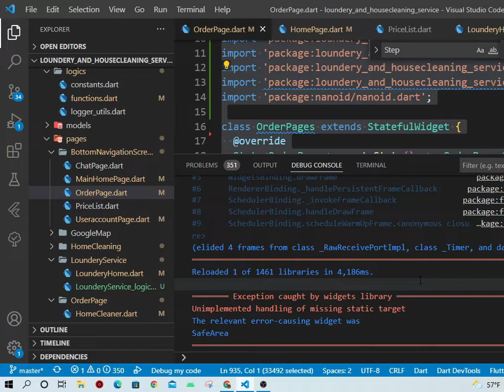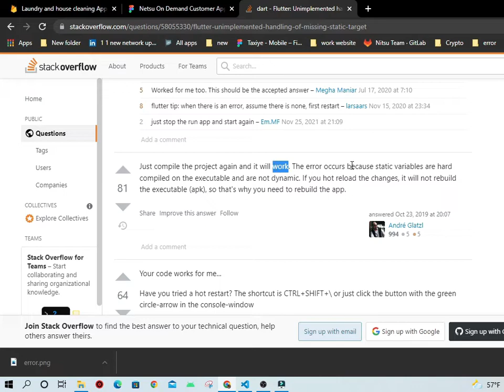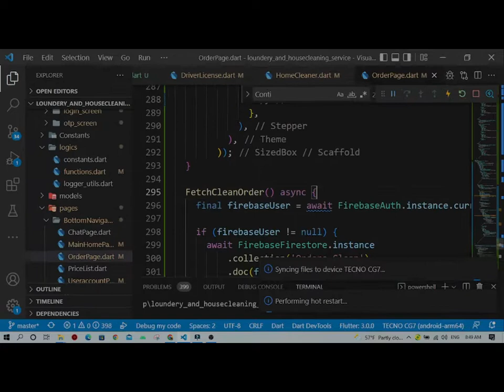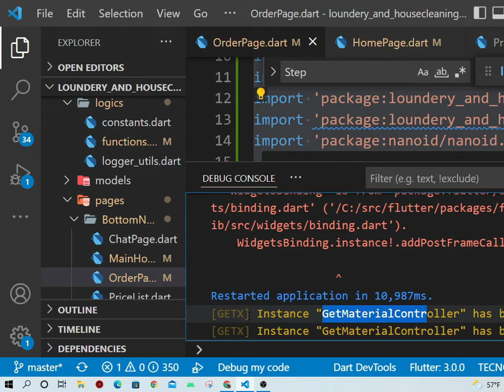Flutter: Unimplemented handling of missing static target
Usually, a Full App Restart is required after a heavy logic change, as transforming a StatelessWidget into StatefulWidget

A hot restart will work. But the source of the problem might be as follows.

You've created new project. You've deleted boilerplate code and try to modify without a stateful or stateless widget. Flutter tries to rebuild widgets under build() method. But when you hot reload, flutter might not resolve what you've updated.

Another example of such error is, when we create a new static variable(static String token = "abc";) in one Class (like constants.dart) and try to reference them in another screen (constants.token), flutter failed to resolve such static things when we hotreload. but it work fine when we hotrestart.